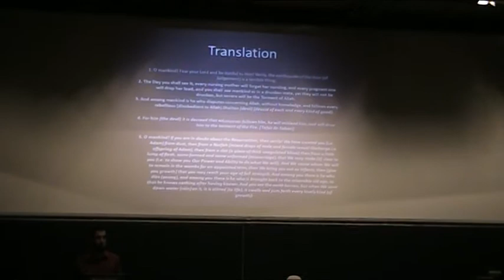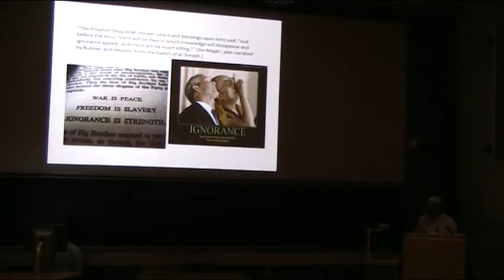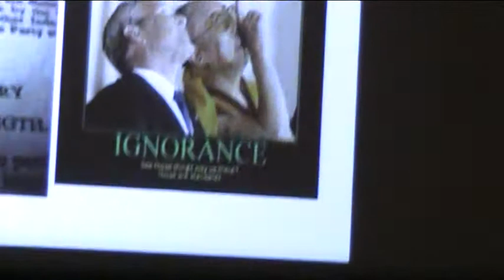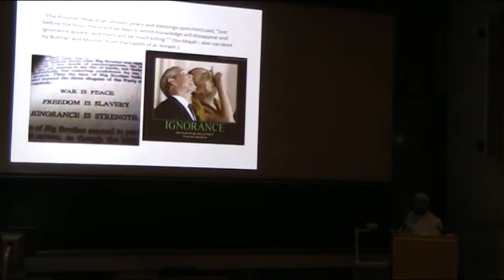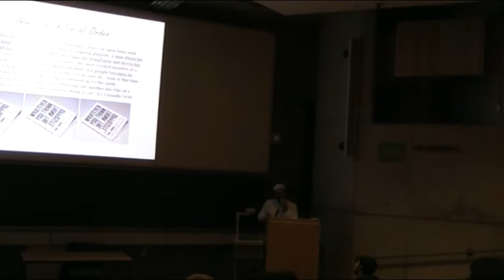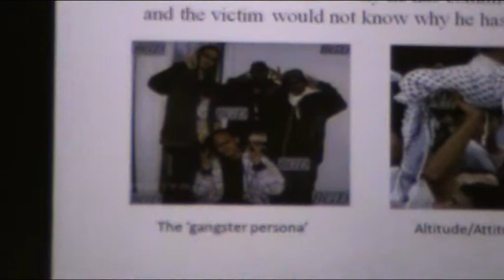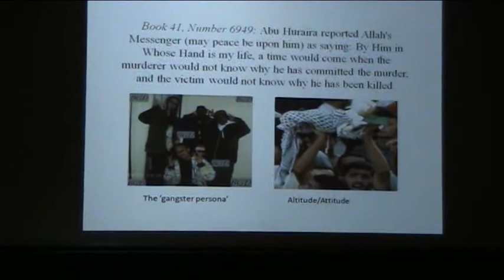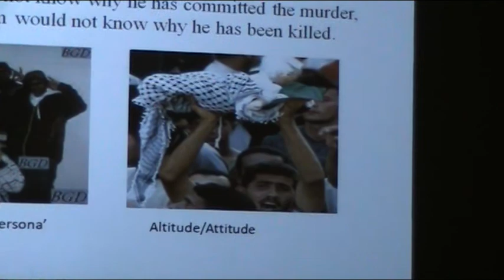The Earthquake of Last Hour : Syaikh Dr. Uthman Lateef - Part 1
Join us in a gripping talk piercing the puzzle together and relating the current disasters happening around the world to revelations that took place some thousand years ago